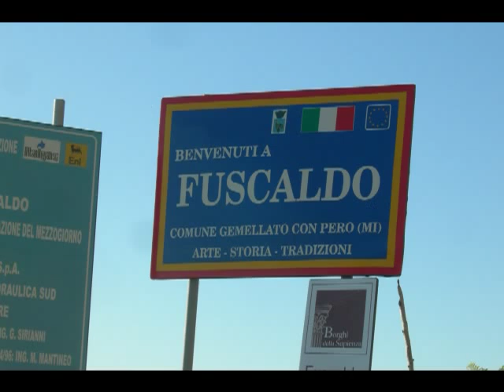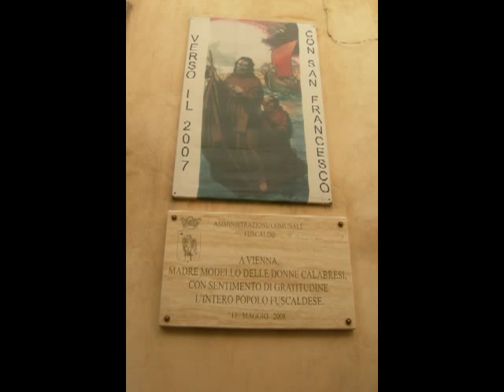Visitiamo Fuscaldo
Una visita a Fuscaldo città della costa tirrenica calabrese ricca di storia e di bellezze naturali